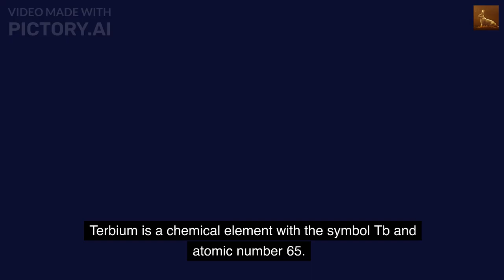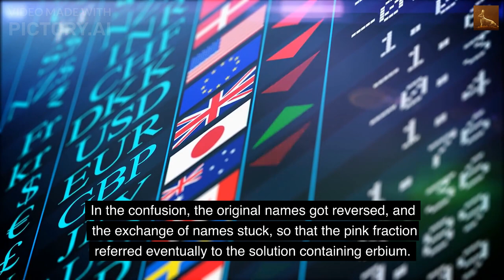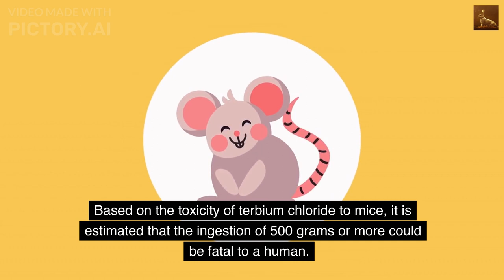The Terbium(Tb) Information, history : incandescent lighting,dopant,alloys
The Terbium(Tb) Information, history